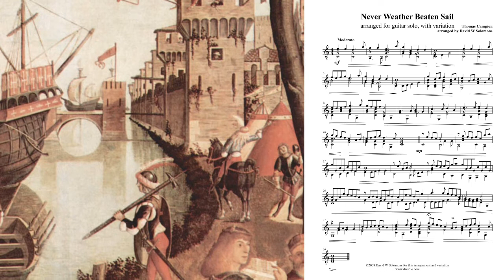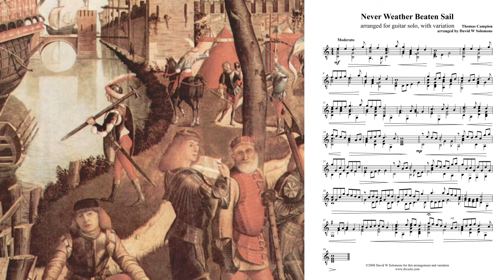Never weather beaten sail for guitar solo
This is an instrumental transcription, with variations, of Campion's song Never-weather beaten sail
arranged and performed by David Warin Solomons.
It was written in 1980 specifically for use at St Botolph's Church in Aldgate (East London) during the taking of Communion.
The words of Campion's original are:
Never weather-beaten sail more willing bent to shore,
Never tired pilgrim’s limbs affected slumber more,
Than my weary sprite now longs to fly out of my troubled breast:
O come quickly, sweetest Lord, and take my soul to rest.

Ever-living are the joys of Heaven’s high Paradise,
Cold age deafs not there our ears nor vapour dims our eyes:
Glory there the sun outshines, whose beams the blessed only see:
O come quickly, sweetest Lord, and raise my sprite to Thee!

I have also transcribed Parry's 5 part anthem based on the same words for flute quintet ) and for other instrumental quintets
image: Vittore Carpaccio Arrival of the Pilgrims in Cologne